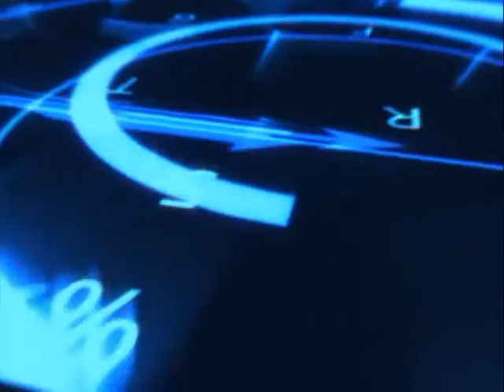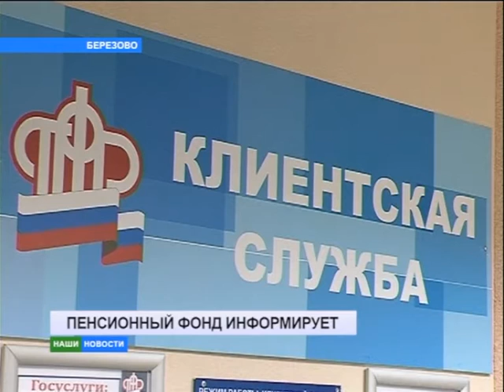30 12 2016 НОВОСТИ